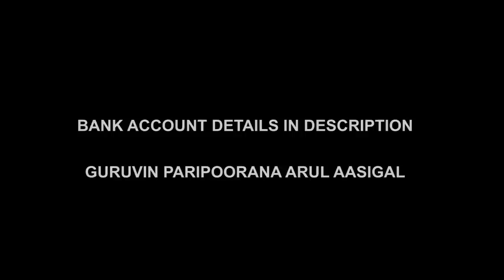Yoga Meditation Benefits & Power in Healing | The Family Man Guided Prayer & Energy | Sleep Music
For daily Annadhanam & Other Charity Activity Contributions:

NAME : PARAMPORUL FOUNDATION
AC NO : 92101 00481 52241
IFSC: UTIB0000210
SAVINGS TRUST AC
AXIS BANK

Yoga & meditation in prayer gives power to the family man, woman even to singles. This healing technique even cures many people. This is not only for beginners, but it also works with everyone. Don't find the music to sleep. instead, find the peace within you to sleep! It is a healthy thing. Then only the energy you can feel always. Guided meditation in the morning or anytime has huge benefits when you follow.